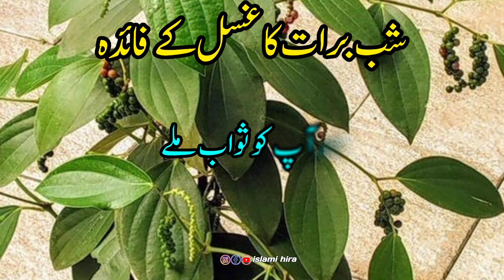Shab E Barat Ke Gosul Ke Faide || Jadu Toona Se Bache || Islamic Video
Sabbe Barat Ke Gosul Ke Faide || Jadu Toona Se Bache || Islamic Video

Your Queries.